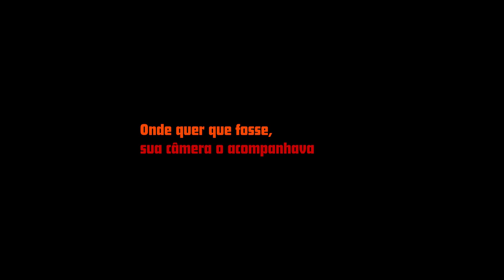Aznavour Por Charles - Trailer HD Legendado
Em 1948, Edith Piaf presenteou Charles Aznavour com uma câmera, um presente que ele nunca mais largou. Até 1982, Charles filmou horas de rolos que formavam seu diário. Aznavour filmou sua vida, e viveu enquanto filmava. Onde ele ia, levava sua câmera junto, gravando tudo por onde passava. Os momentos da sua vida, os lugares que foi, seus amigos, seus amores, seu tédio. Alguns meses antes que morrer, ele começou a desenrolar seus filmes com Marc di Domenico e então decidiu fazer um filme, seu filme.